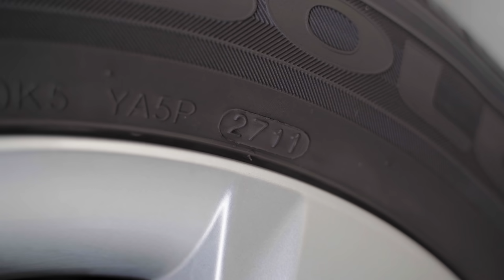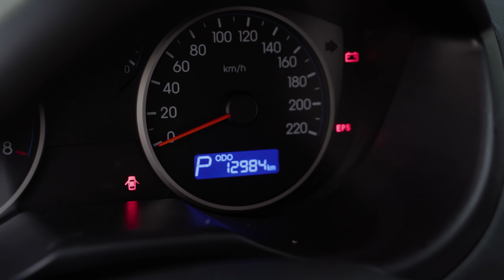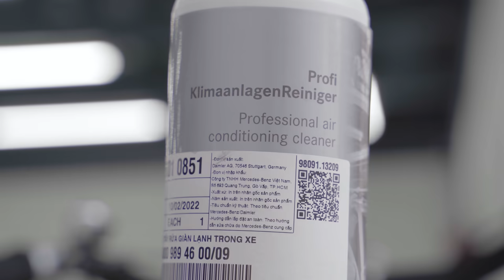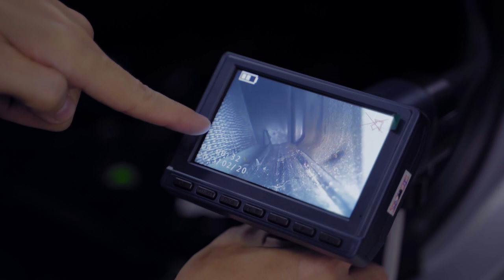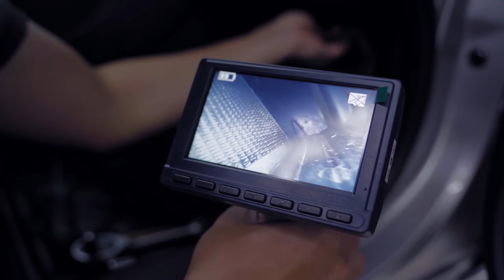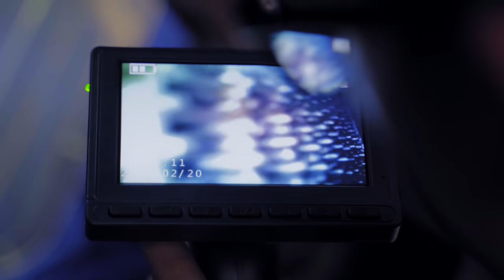2011 i20 chiếc xe của Bà (P1)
Chào mọi người, hồi cuối năm rồi mình có đi kiếm xe nhỏ để đi trong phố cho nó tiện, sau một thời gian đi vòng vòng kiếm xe, lết hết đại lý này tới đại lý kia thì cuối cùng mình cũng có được chiếc xe không phải từ đại lý nào cả, mà ngay trong nhà mình ha ha...
Mình sẽ phục hồi, chăm sóc và nâng cấp chiếc xe này để phục vụ việc đi hằng ngày.
Mọi người xem giải trí nha.